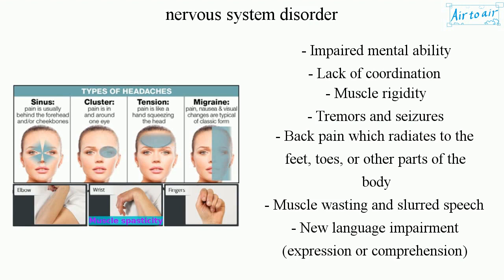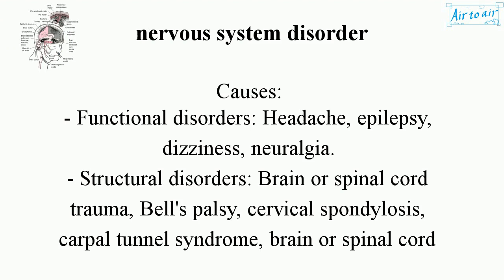nervous system disorder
Disorder of central nervous system or peripheral nervous system.

Signs and symptoms:
- Persistent or sudden onset of a headache
- A headache that changes or is different
- Loss of feeling or tingling
- Weakness or loss of muscle strength
- Loss of sight or double vision
- Memory loss
- Impaired mental ability
- Lack of coordination
- Muscle rigidity
- Tremors and seizures
- Back pain which radiates to the feet, toes, or other parts of the body
- Muscle wasting and slurred speech
- New language impairment (expression or comprehension)

Causes:
- Functional disorders: Headache, epilepsy, dizziness, neuralgia.
- Structural disorders: Brain or spinal cord trauma, Bell's palsy, cervical spondylosis, carpal tunnel syndrome, brain or spinal cord tumors, peripheral neuropathy, Guillain-Barré syndrome.
- Infections: Meningitis, encephalitis, polio, epidural abscess.
- Vascular disorders: Stroke, transient ischemic attack, subarachnoid hemorrhage, subdural hemorrhage and hematoma, extradural hemorrhage.
- Degeneration, autoimmune disorders: Parkinson disease, multiple sclerosis, amyotrophic lateral sclerosis, Huntington chorea, Alzheimer disease.